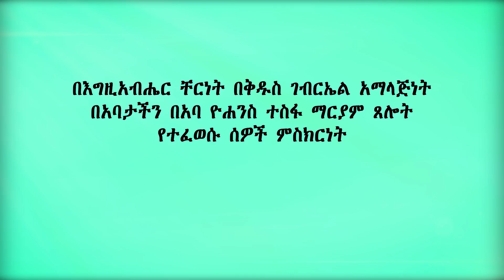Aba Yohannes Tesfamariam Part 1300 A ''የተፈወሱ ሰዎች ምስክርነት''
''የተፈወሱ ሰዎች ምስክርነት''
በኢትዮጵያ ኦርቶዶክስ ተዋሕዶ ቤተ ክርስቲያን አድያመ ዮርዳኖስ ወንቅ እሸት ቅዱስ ገብርኤል አንድነት ገዳም